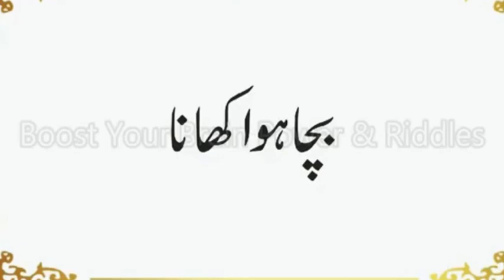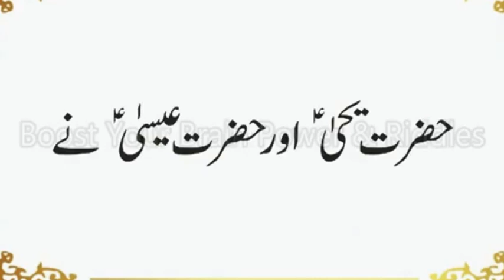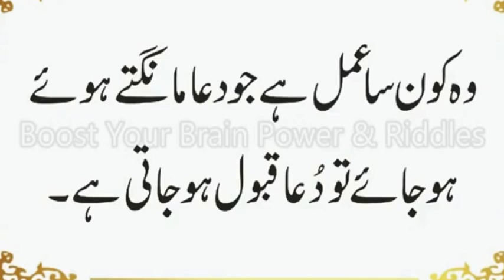Jin Kia Cheez Khata Hai | Konse 2 Nabion Ne Nikkah Nahi Kia | Urdu & Hindi Pahelian | Islami Riddle